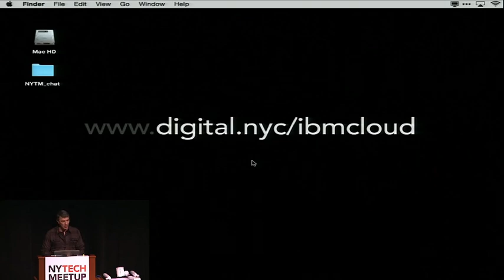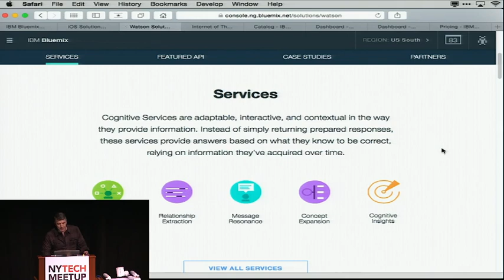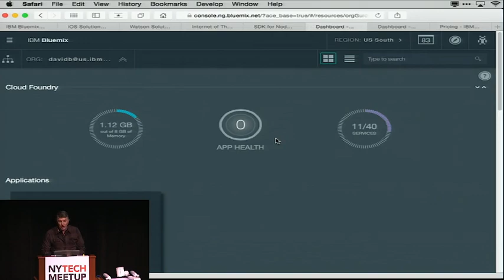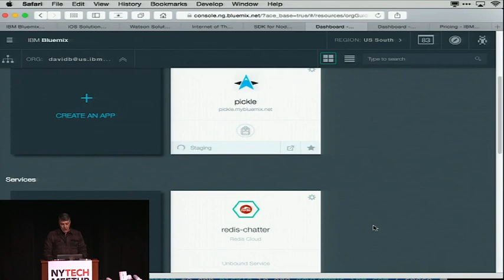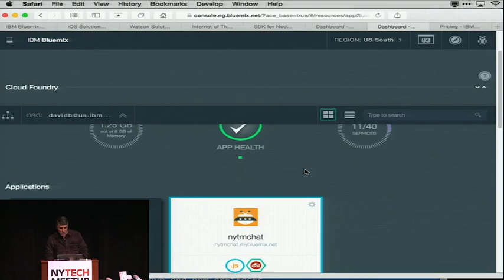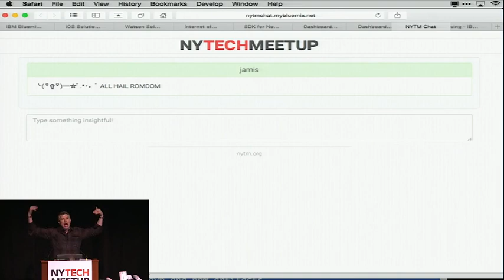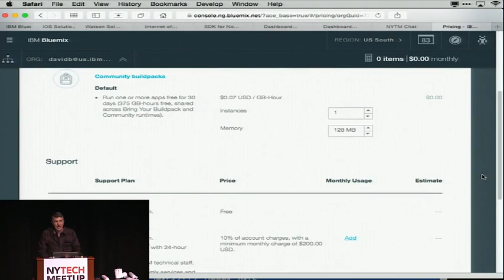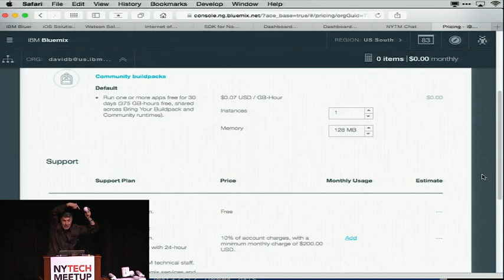A demonstration of Bluemix at the NY Tech Meetup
In this video, David Barnes demonstrates cloud technology at the NY Tech Meetup -- nytm.org -- at the NYU Skirball Center for the Performing Arts. NYTM is the largest  meetup group in the world, with over 42,000 members, and is one of the coolest events I've ever had the pleasure of speaking at. Great people!